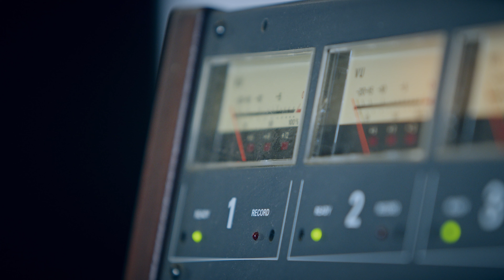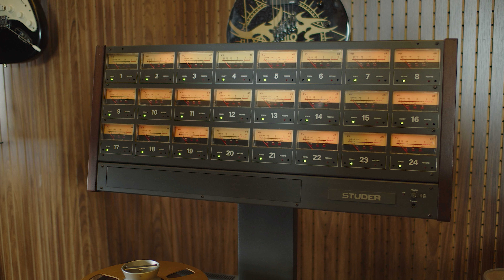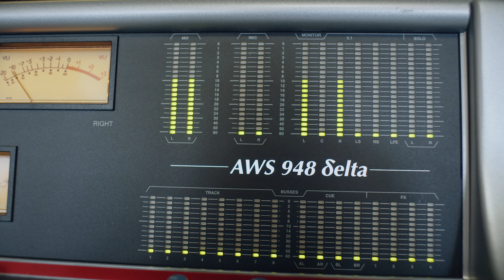Documentary HELL´S TAPE (Analog recording)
Directed and Edited : Davidson Mainart
Filming :Davidson Mainart